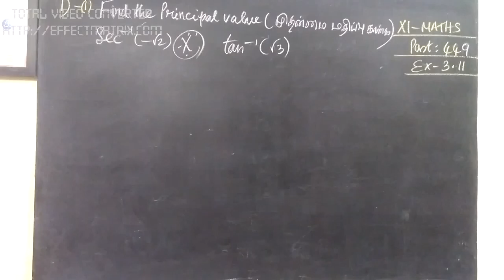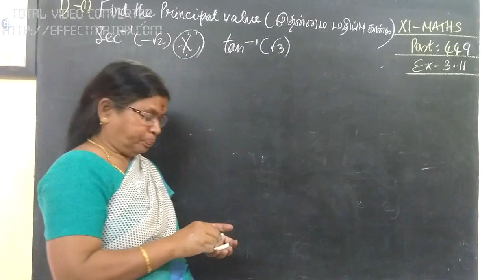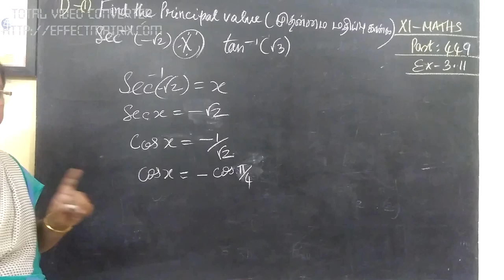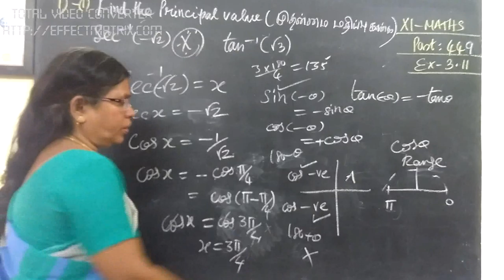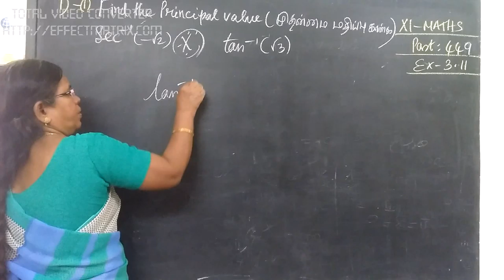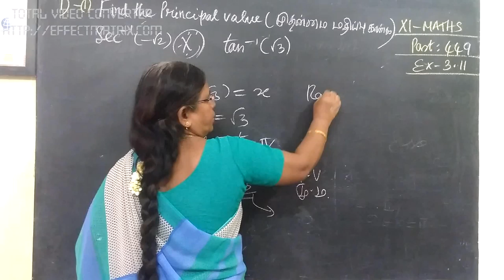11-M [449] Ex-10.11-1-iv.v Trigonometry Gomathidharmarajan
11-M [449] Ex-10.11-1-iv.v Trigonometry  Gomathidharmarajan